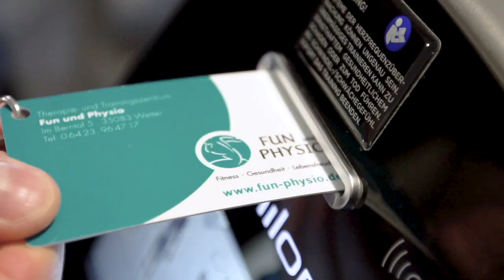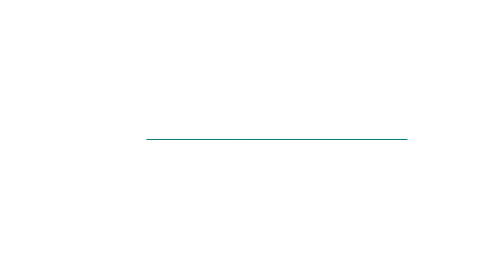Warum Du Trotz Urlaub abnimmst // Fun und Physio Wetter - YouTube.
Manche fahren in den Urlaub und nehmen zu.
Manche fahren aber auch in den Urlaub und nehmen ab! Obwohl sie keinen Sport machen und obwohl es ganz viel leckeres Essen gibt. Und obwohl sie sich weniger bewegen als sonst.